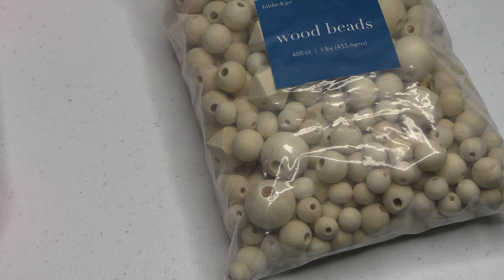My birthday yarn haul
My husband took me yarn shopping for my birthday and I wanted to share my yarn haul with you.
0:00 intro
3:34 haul
5:03 outro